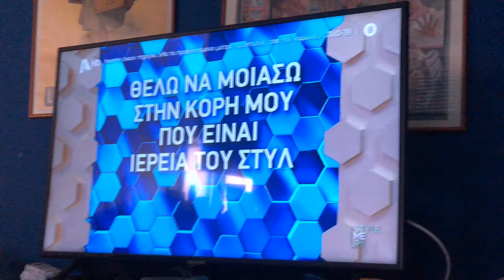26 October 2021